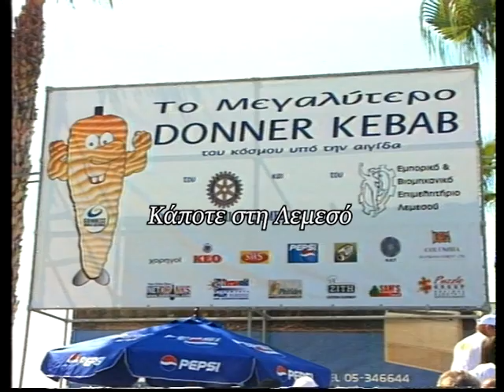Τον Ιούνιο του 2001 ο γνωστός στη Λεμεσό για τον γύρο του Sam Eid, έφτιαξε τον μεγαλύτερο γύρο...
Τον Ιούνιο του 2001 ο γνωστός στη Λεμεσό για τον γύρο του Sam Eid, έφτιαξε τον μεγαλύτερο γύρο και κέρδισε μία θέση στο βιβλίο Γκίνες.
Ρεπορτάζ: Κατερίνα Χαραλάμπους
Κάμερα: Κλείτος Ερωτοκρίτου
Μοντάζ: Ανδρέας Μιχαηλίδης
Παραγωγή: Videoscope studio